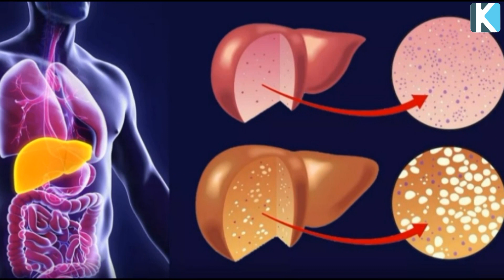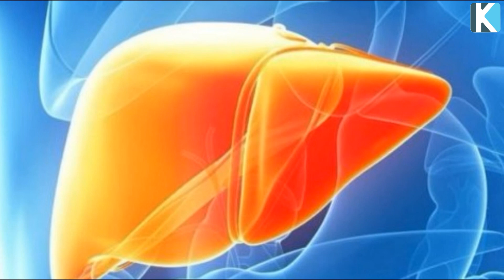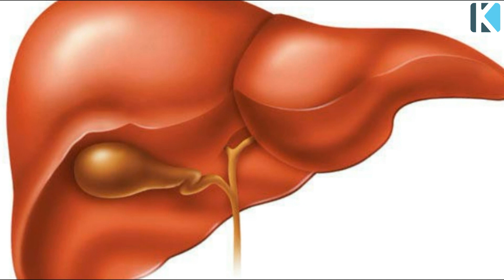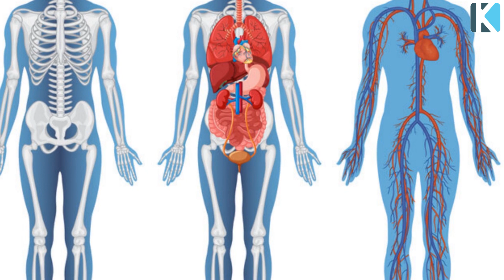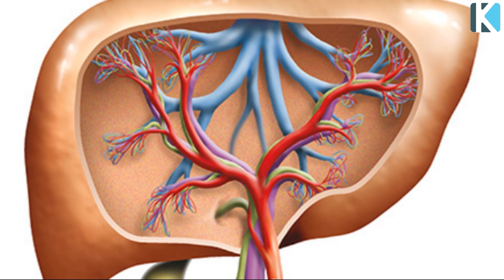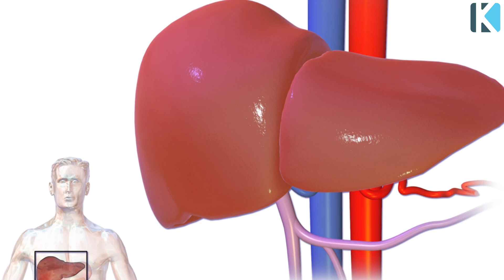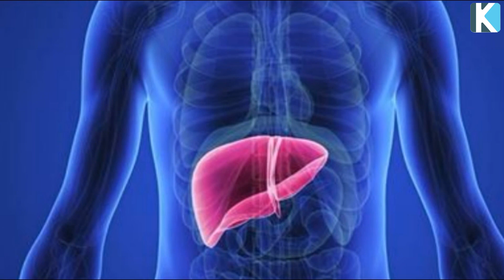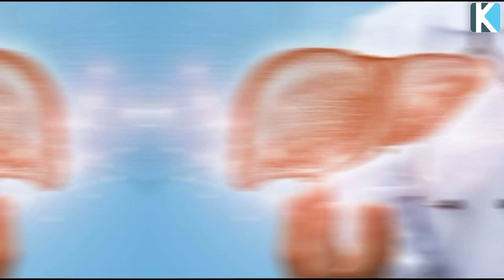БАУЫР ӨЛІП ЖАТҚАНЫНАН ОСЫЛАЙ ХАБАР БЕРЕДІ, Өте Сақ БОЛЫҢЫЗДАР, Бауыр АУРУЫНЫҢ БЕЛГІЛЕРІ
Таймкод:
00:00 Бауыр ауруының белгілері